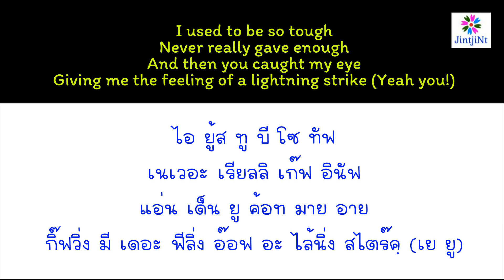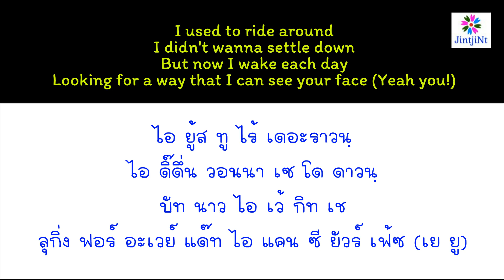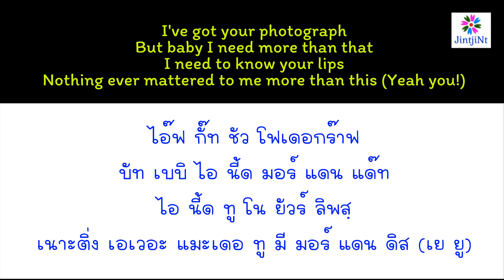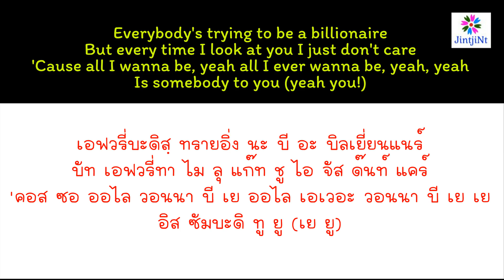[คำอ่านไทย] The Vamps feat Demi Lovato - Somebody To You lyrics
***  คำอ่านที่อยูในคลิปเป็นแบบฉบับของแอดมินเอง อาจจะไม่ตรงกับหลักไวยากรณ์ค่ะ ^_^

ดูเพลงทั้งหมดได้ที่